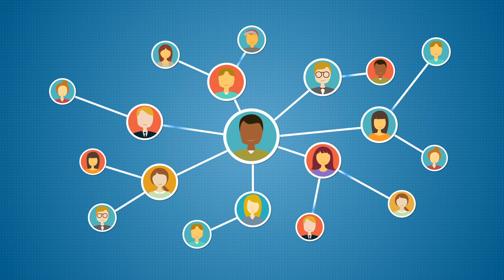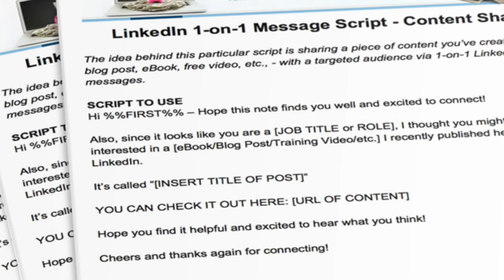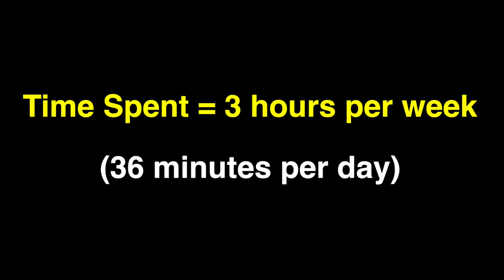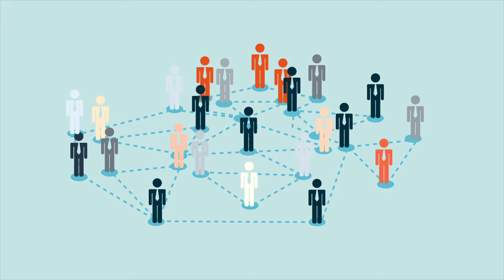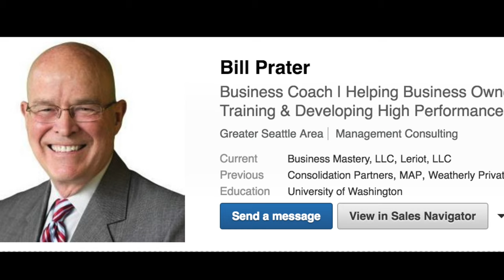LinkedIn Riches Online Training - Bill Prater Testimonial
Listen to LinkedIn Riches Training Student Bill Prater talk about the benefits of the program!

WEBINAR: Need More Clients FAST?

Ask a question on YouTube or Twitter